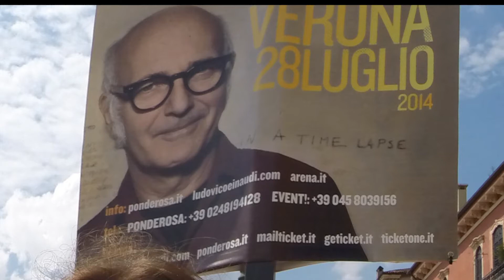Концерт Людовико Эйнауди в Вероне под дождем!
Одно из моих первых видео, источником вдохновения для которого послужила наша трехдневная поездка на концерт Людовико Эйнауди в Arena di Verona. Концерт проходил под открытым небом, с которого лил проливной дождь, но никто не ушел до самого конца! Это было невероятно!